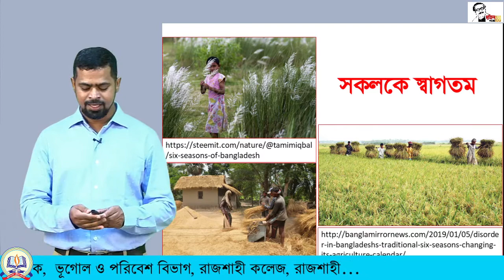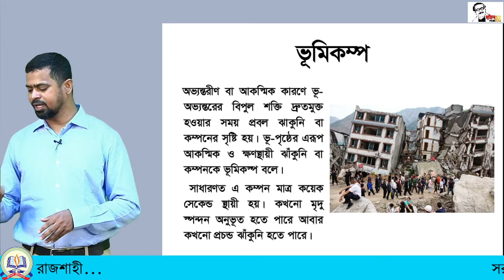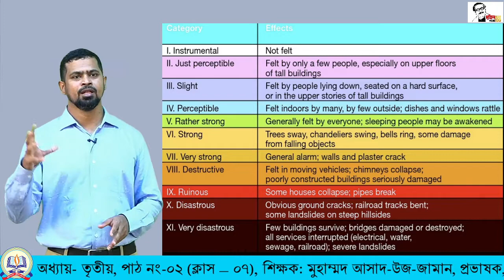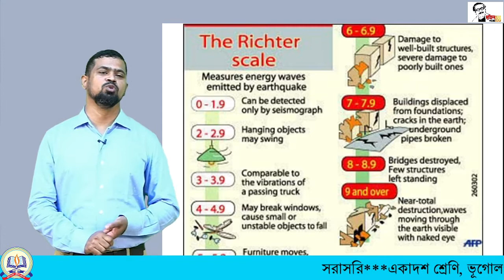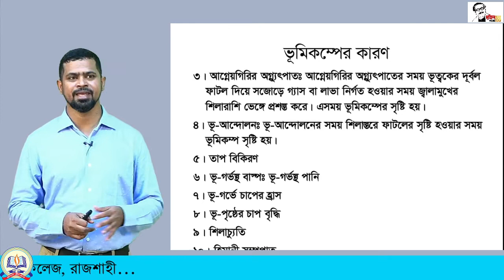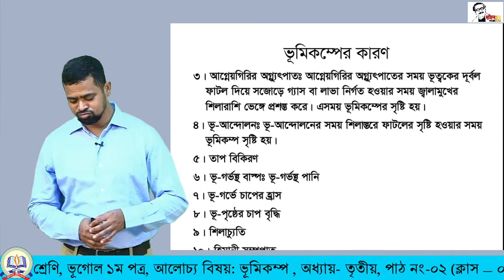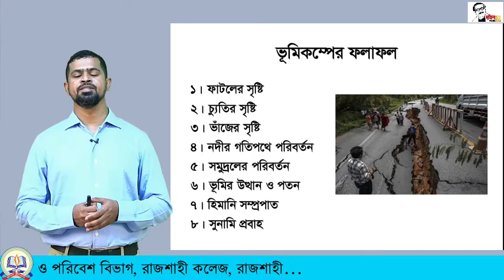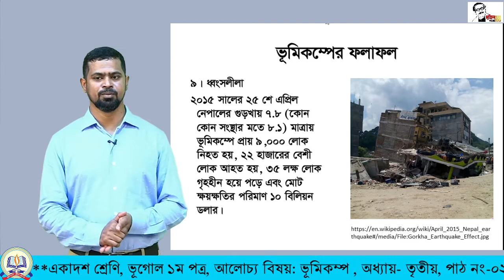১১শ, ভূগোল-১ম পত্র, ভূমিকম্প, অধ্যায়-০৩, পাঠ নং-০২, ক্লাস-০৭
একাদশ শ্রেণি  : ভূগোল -১ম পত্র ,
শিক্ষক: মুহাম্মদ আসাদ-উজ-জামান
প্রভাষক, ভূগোল ও পরিবেশ বিভাগ
 রাজশাহী কলেজ, রাজশাহী
আলোচ্য বিষয়: ভূমিকম্প।